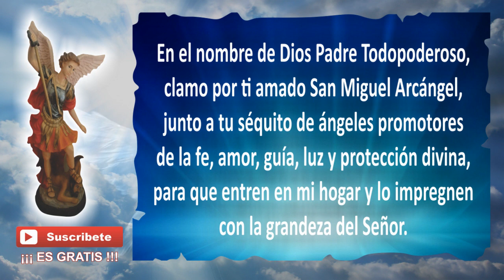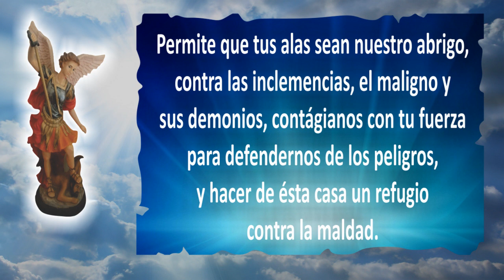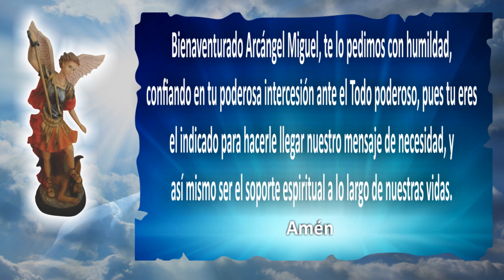Cómo PROTEGER MI CASA y HABITANTES | Oración de PROTECCIÓN | Esoterismo Ayuda Espiritual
En esta ocasión les mostraré una Oración para proteger la casa y las personas que habitan en ella con la intercesión de San Miguel Arcángel, ya que se sabe que hay energías y entidades malignas que andan rondando en este Mundo terrenal, así como también personas que quieren hacer daño.

Aquí podrás encontrar la Oración para Protección de la casa y sus Habitantes:

Podrás encontrar más información en mis redes:
*Página web o blog: